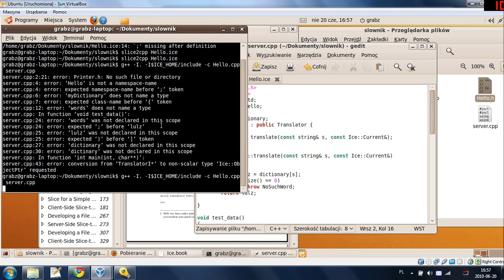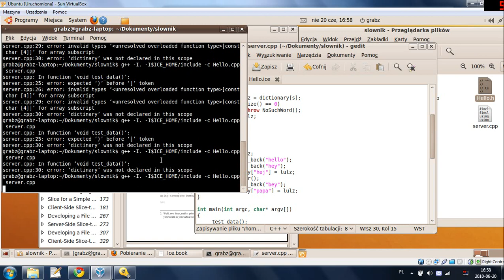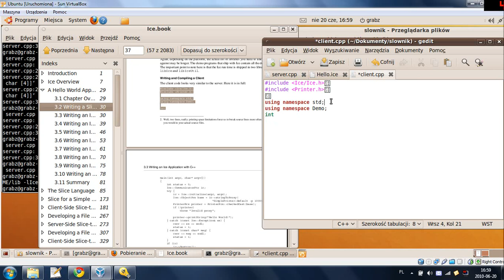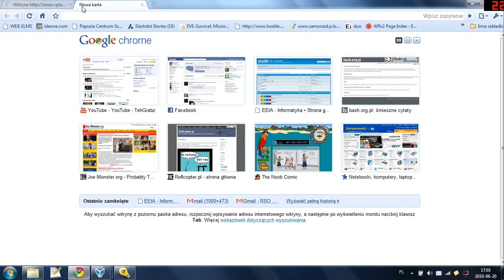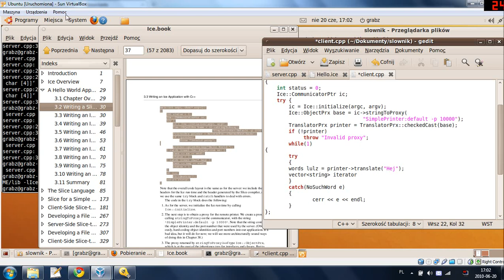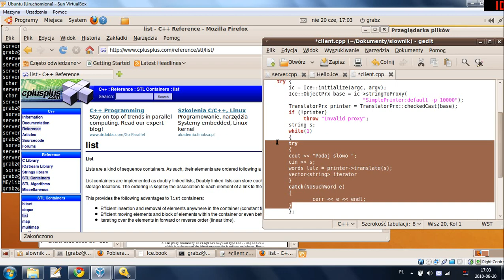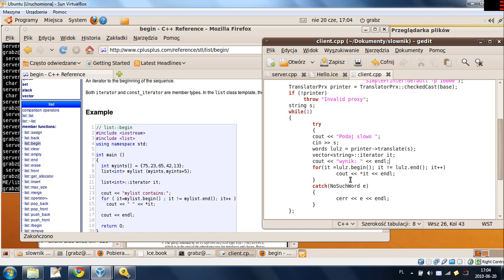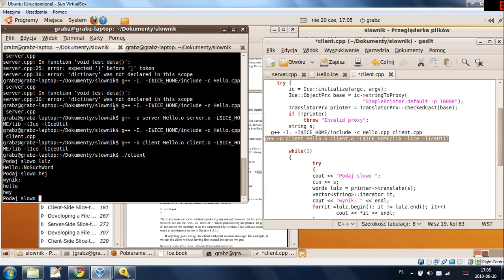ICE for exam Quick Tutorial 2/2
making simple dictionary that throws exception if word doesn't exist.